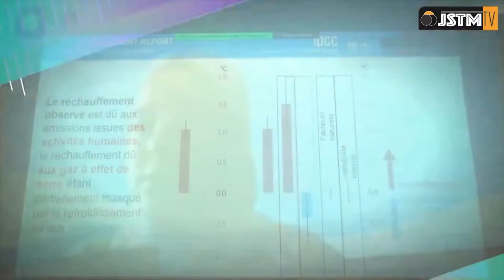Interview: Les problèmes et contraintes de la sécurité alimentaire au Mali donnés par Dr Alou Barry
Dr Alou Barry est le Coordinateur des projets Codéveloppement Diaspora 1 et 2 au Ministère des Maliens Etablis à l’Extérieur et de l’Intégration Africaine. Il est Professeur chargé des cours de Sciences alimentaires et de Nutrition à l’Institut des Sciences Appliquées de l’Universités des Sciences Techniques et Technologiques de Bamako.
Au cours d'une plénière du MSAS 2022 à Ségou, Dr Alou Barry a retracé les Problèmes et contraintes de la sécurité alimentaire et nutritionnelle au Mali.
JSTM l'a interviewé juste après la plénière.